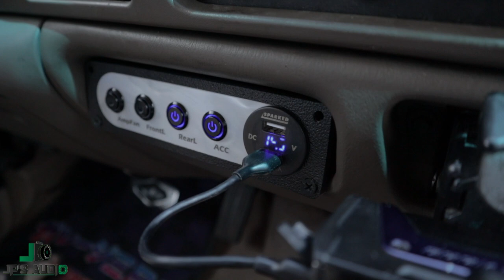6 powerhogg 15 on 7500 watts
another banger from the show in montgomery al  full powerhogg build with 6 powerhogg 15 inch subs on a single 7500.1
high quality car audio videos, car show videos , bass videos, bass demos, audio system walk arounds, hairtricks, custom rides and anything car audio or car show related.
SUPPORT FOR BRANDS THAT SUPPORT US:
🔊BUILD BREAKDOWN🔊
▫️HEADUNIT
     ▶️pioneer double din
▫️SPEAKERS
     ▶️ power hogg mids
▫️AMPLIFERS
     ▶️ razorback 7500.1
▫️SUBWOOFERS
▫️ALT/BATTERIES
  ▶️ brand x alt
  ▶️ 80 amphour of powerhogg lithium
▫️ENCLOSURE
▫️EXTRA...
🎥CAMERA GEAR I USE📷
Canon M50
Camera lens adapter for Canon M50
Camera lens adapter/speed booster for M50
Camera lens: 50m
Camera Mic
Neweer 49mm variable ND filter
Camera Light: